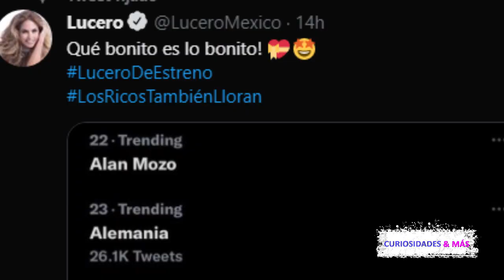Lucero Se Vuelve Trending Por Este Lanzamiento